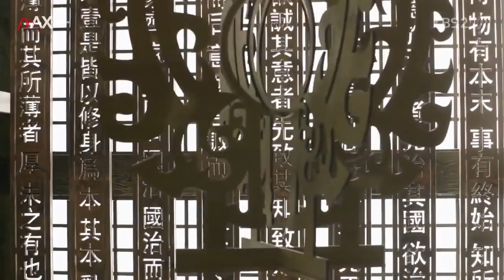EPISODE 6 | SEKOLAH HWARANG MULAI MASUK, TERJADI PERTENGKARAN HEBAT - ALUR FILM DRAKOR HWARANG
Alur Cerita Film HWARANG Episode 6
Hwarang: The Poet Warrior Youth' adalah sekumpulan pemuda elite yang berjuang akan cinta, gairah, serta kesetiaan pada Raja Silla. Sebagai upaya melindungi sang putra dan mematahkan kekuatan para bangsawan, Ratu Jisoo membentuk pasukan elit Hwarang sebagai prajurit untuk melindungi Raja dan Kerajaan.

Cast :
- Park Hyung-Sik

- Park Seo-Joon
- V Han sung
- Go Ara
- Choi Minho
- Do Ji-Han
- Cho Yoon Wo